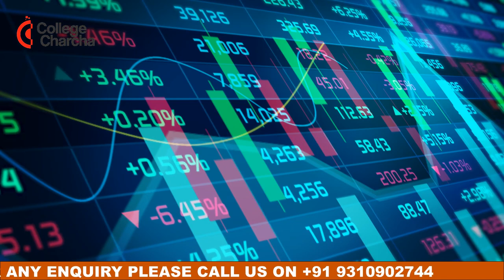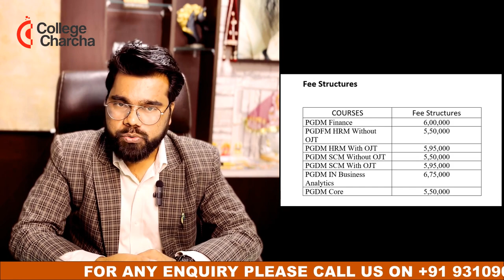LLOYD BUSINESS SCHOOL | LLOYD LAW COLLEGE | GRETER NOIDA BEST COLLEGE | LLOYD COLLEGE GREATER NOIDA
Our channel is about Colleges Review. We cover lots of cool stuff